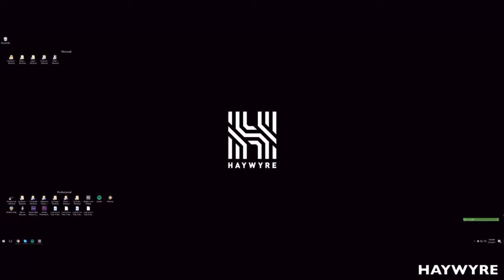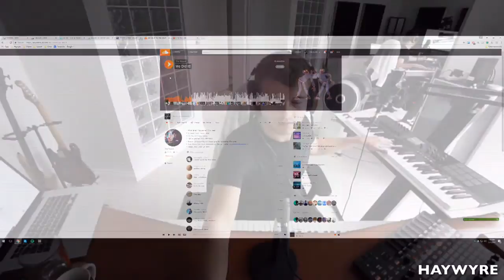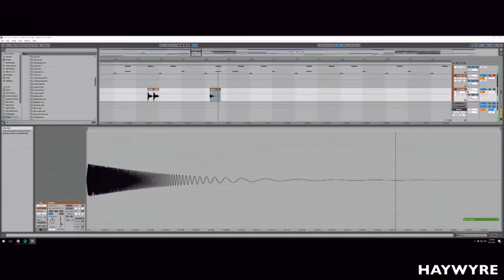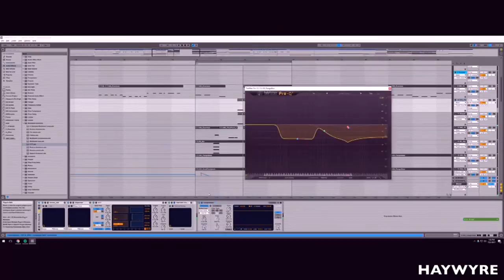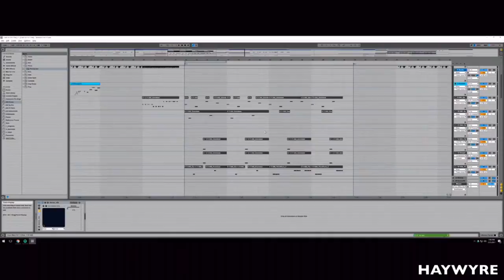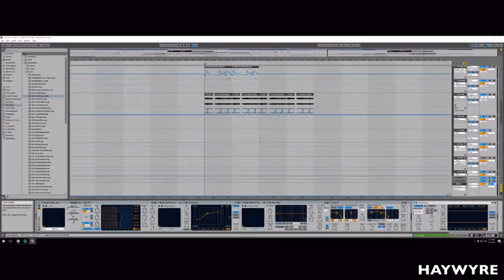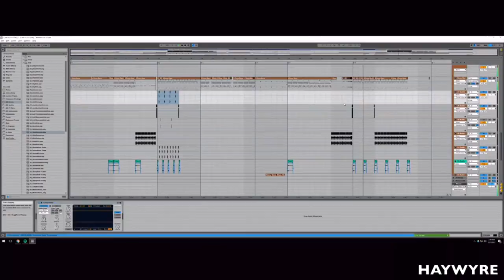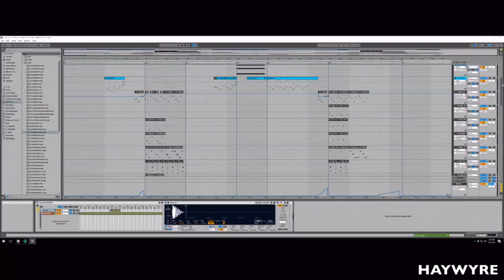Haywyre's nineteenth Twitch Livestream - Hello (07/21/2017)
This stream was uploaded live on Haywyre's Twitch Channel on the 21st of July 2017.